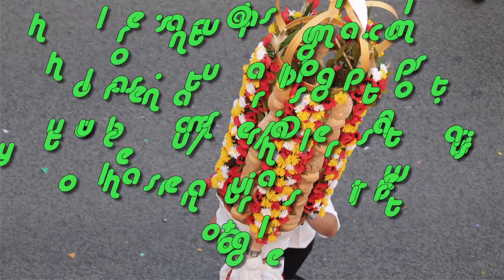Festa Tabuleiros Tomar 2105 Parte 1 HD